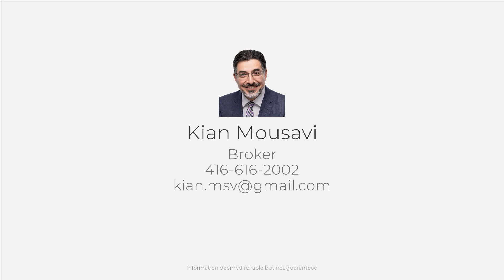4 Kittredge Ct, ON